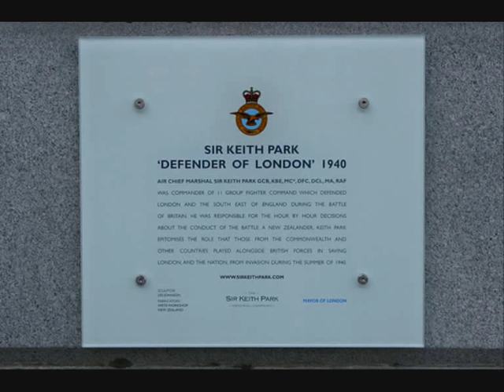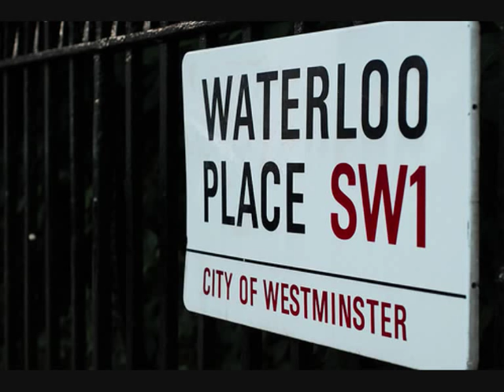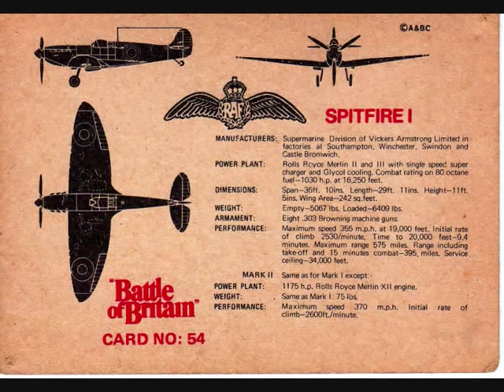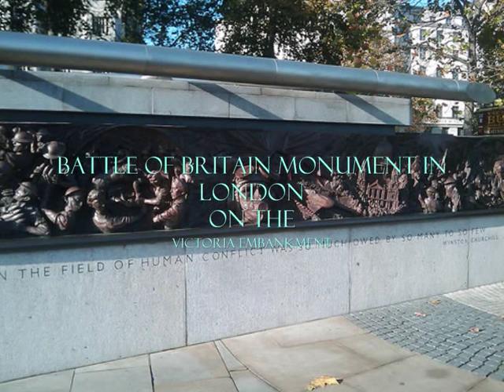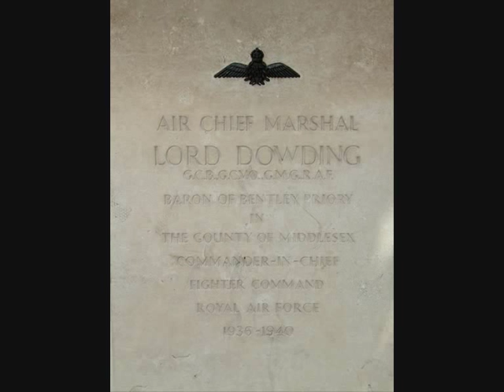Sir Keith Park's invaluable role in the Battle of Britain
Clive James, in his Point of View Radio 4 programme, informs about the unveiling of the Keith Park statue on the fourth plinth in Trafalgar Square in November 2009. He also describes what had to happen in the strategy to ensure Britain's success in the campaign.

Pictures include the Robert Watson-Watt stamp from March 1991 from the 'Scientific Achievements' set, and a Spitfire stamp from June 1997 from the 'British Aircraft Designers' set.